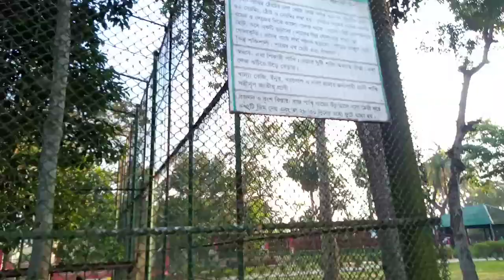বনবিলাস চিড়িয়াখানা খুলনা ট্যুর ২০২৪ | যে সমস্ত প্রানী আছে এই চিড়িয়াখানায় দেখুন ভিডিওতে | bonobilash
বনবিলাস চিড়িয়াখানা খুলনা ট্যুর ২০২৪ | যে সমস্ত প্রানী আছে এই চিড়িয়াখানায় দেখুন ভিডিওতে | bonobilash zoo khulna